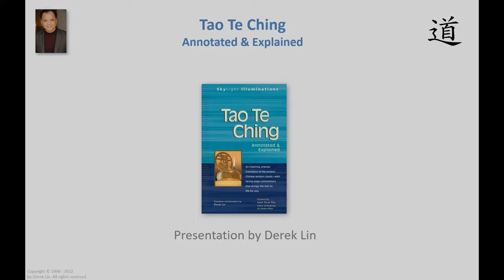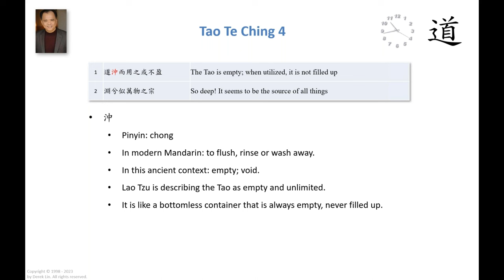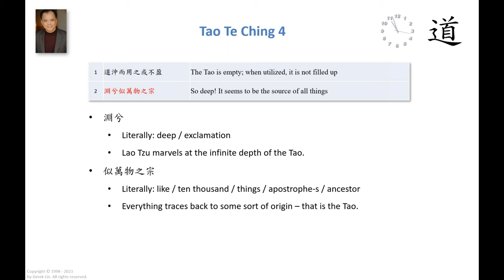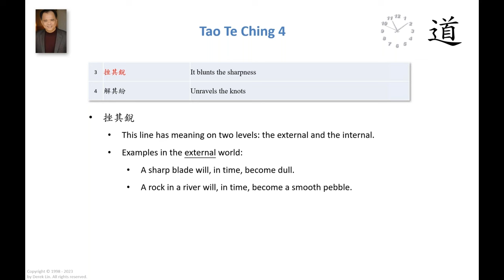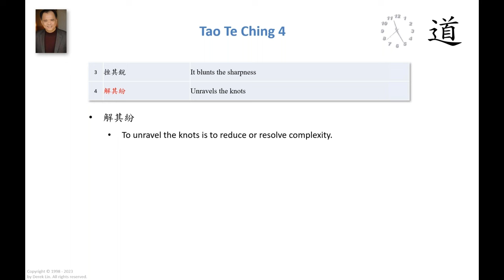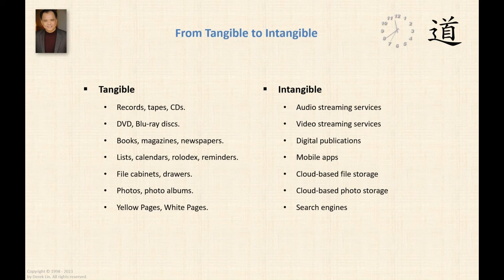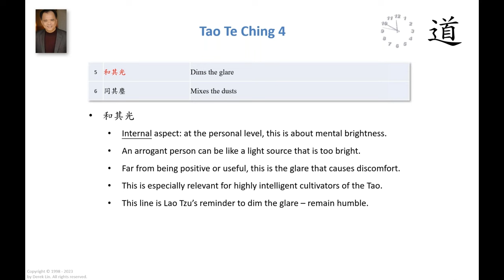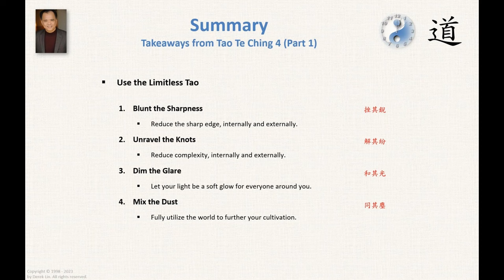Tao Te Ching Chapter 4 - Part 1: The Tao Utilization (功用章)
Lao Tzu's Tao Te Ching, Chapter 4 "The Tao Utilization" (功用章)
Translation and annotation by Derek Lin

Takeaways:

1) What is the Tao?
 • The Tao is empty and filled with infinite potentialities seeking manifestation in reality.
 • Each of us is a small replica of the Tao, with the same power and characteristics. We can leverage this idea to create anything we want in life.
2) Blunting the sharpness…
 • The Tao evens out everything. In the long run, all things move toward equilibrium.
 • We, too, can emulate the Tao in working on ourselves. Just as the Tao blunts sharp edges of all physical objects, we can smooth out the edge of arrogance and excessive pride within.

The text:

1 - 道沖而用之或不盈 - The Tao is empty; when utilized, it is not filled up
2 - 淵兮似萬物之宗 - So deep! It seems to be the source of all things
3 - 挫其銳 - It blunts the sharpness
4 - 解其紛 - Unravels the knots
5 - 和其光 - Dims the glare
6 - 同其塵 - Mixes the dusts
7 - 湛兮似或存 - So indistinct! It seems to exist
8 - 吾不知誰之子 - I do not know whose offspring it is
9 - 象帝之先 - Its image is the predecessor of the Emperor

* The Tao of Tranquility ---NEW
* The Tao of Wisdom
* The Tao of Daily Life
* The Tao of Success
* The Tao of Joy Every Day
* The Tao of Happiness